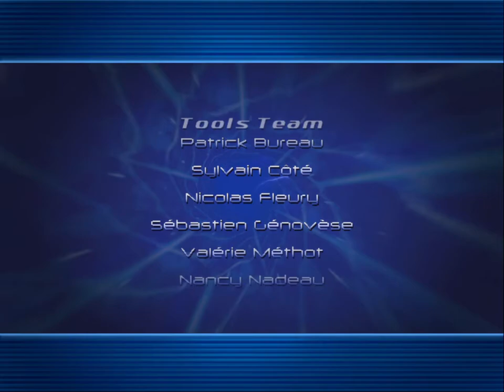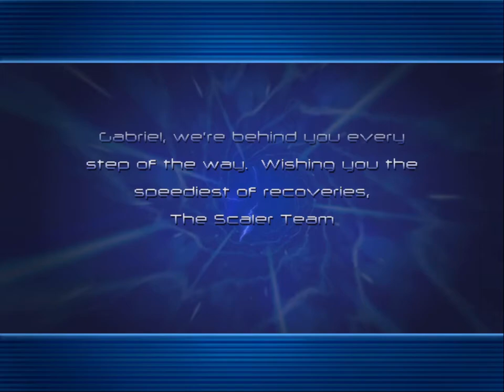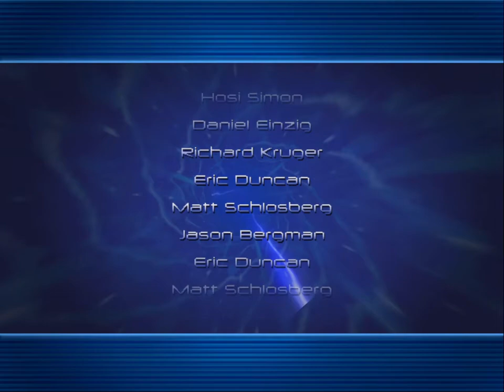Scaler - Set 11 Part 2 - Looger's Stronghold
There it is. It's done. No more. Progressively downhill right to the end.